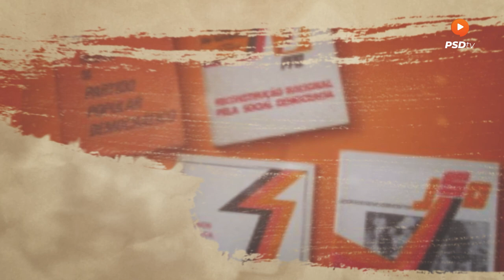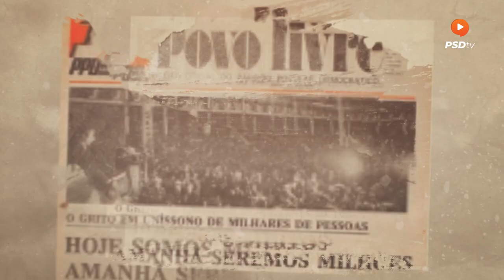49º aniversário - Coimbra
49º aniversário - Coimbra